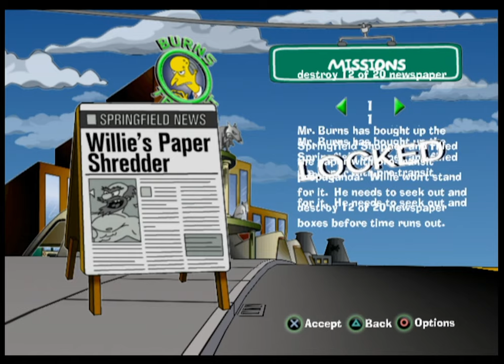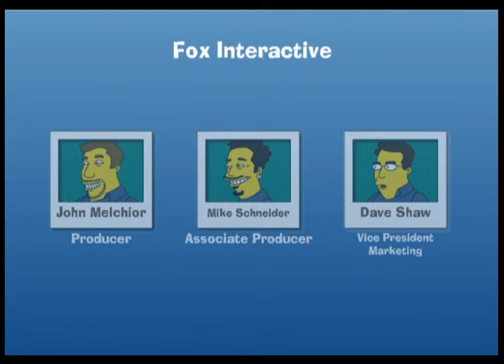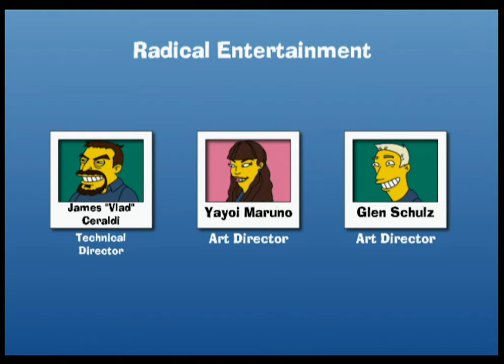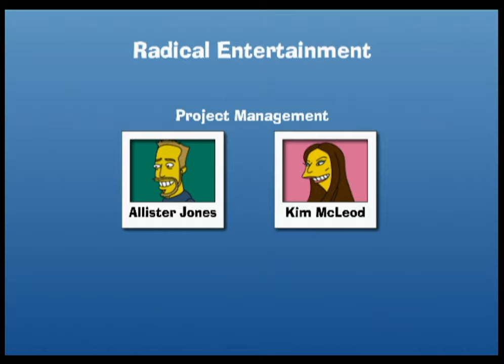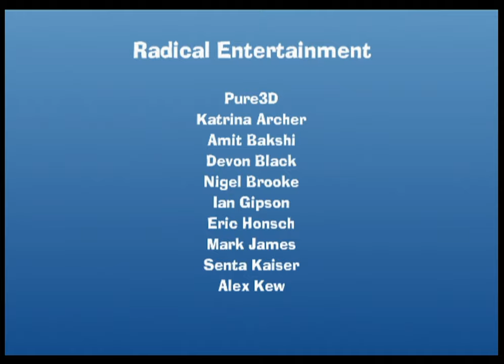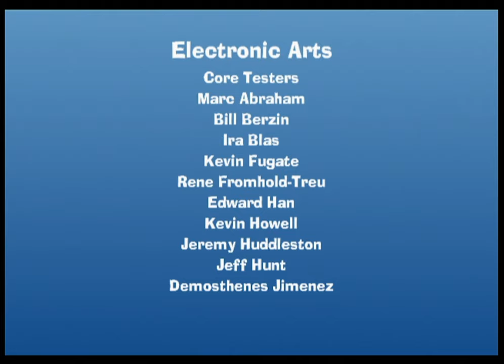The Simpsons - Road Rage [UNLOCKING VEHICLES + MISSIONS + SUNDAY DRIVE + CHEATS] [LONGPLAY] [PS2]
00:00:00 START!
00:02:05 ROAD RAGE MODE
02:55:05 MISSION 1 (MISSION MODE)
02:57:06 BACK TO ROAD RAGE MODE
04:05:13 MISSION MODE (2-10 MISSIONS)
04:17:43 UNLOCKING THE CAR BUILT FOR HOMER (SPECIAL CAR)
04:18:15 TESTING THE CAR BUILT FOR HOMER (SPECIAL CAR)
04:26:16 UNLOCKING VEHICLES
09:56:37 LAST VEHICLE
10:06:34 MAKING $1MILLION
10:36:02 LAST RIDE TO $1MILLION
10:42:18 $1MILLION + CREDITS
10:46:26 CHEAT TESTS
10:46:50 PLAYING AS SMITHERS + NIGHT MODE
10:55:42 BOX TEST CAR + "FLY"
11:01:33 NUCLEAR BUS + COLLISION LINES
11:07:54 Happy New Year Krusty!
11:09:31 DEBUG MODE
11:12:08 BART HALLOWEEN + EXTRA CAMERA MODES
11:14:44 2D CHARACTERS
11:20:14 MARGE THANKSGIVING
11:25:19 APU CHRISTMAS
11:34:06 SUNDAY DRIVE

Running on a PS3 Slim console.